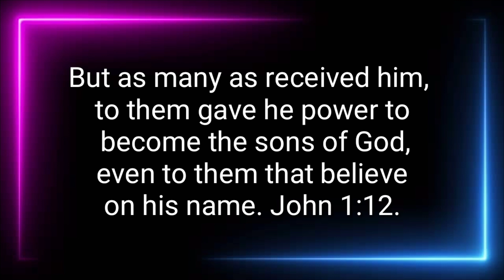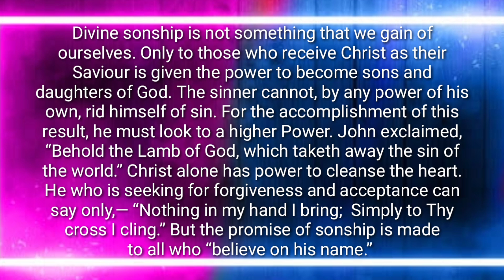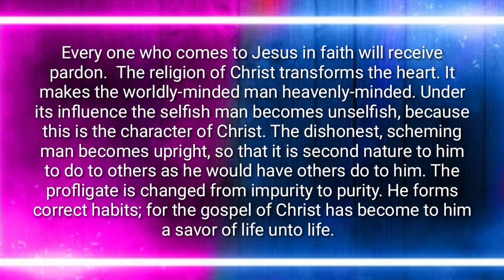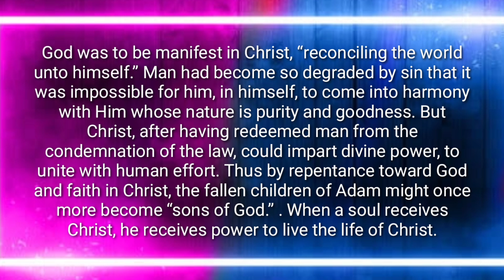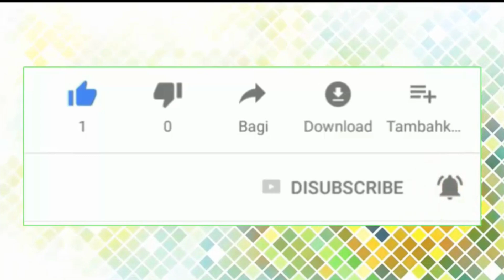Renungan Pagi: Rabu, 06 Januari 2021 l Bahwa Kuasa Diberikan Kepada Kita Untuk Menjadi Anak2 Allah